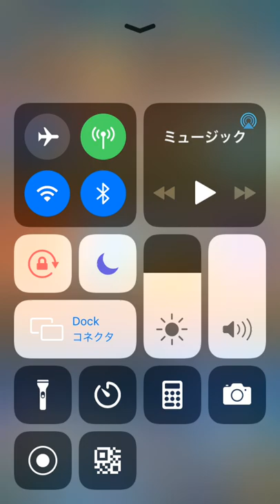【クラロワ】ペッカ攻城の基礎解説！正しいユニットの出し方教えます！！